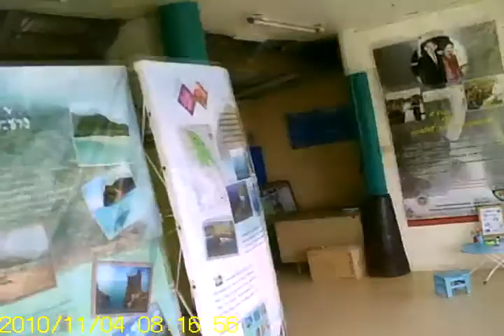Падение с мопеда на острове Ко Чанг от первого лица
Мой первый опыт езды на скутере. 2 ноября 2010 года. Остров Ко Чанг. Съёмка на очки с видеокамерой.